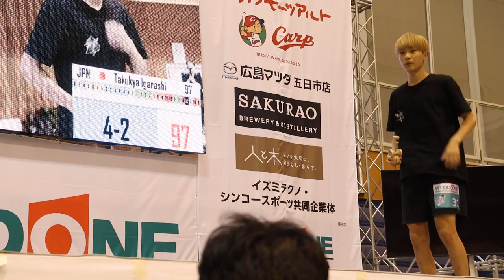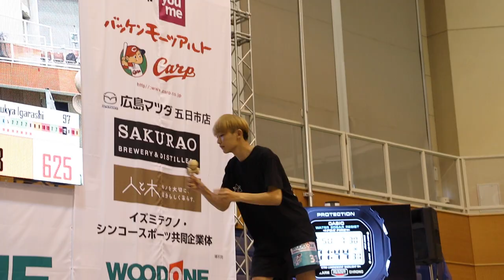Takuya Igarashi - 1st Place - Kendama World Cup 2023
1位 - けん玉ワールドカップ2023

Follow Lotus Kendamas on Instagram: @lotuskendamas
Follow Isaac on Instagram: @isaac_kendama

Lotus Kendamas offers functional, progressive shapes with minimilstic, aesthetic designs